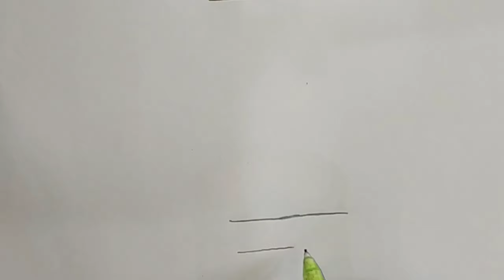How to draw Burger drawing for kids